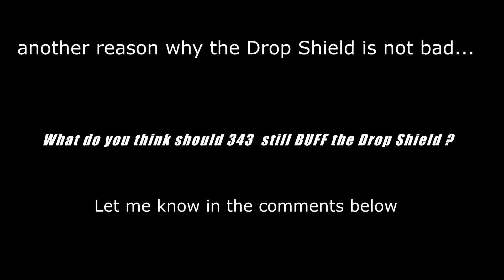So The Drop Wall in Halo Infinite can Do This...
Master Chief reversing a Nade with the Dropshield and makes it looks Easy... This is HOW to use a Dropshield and why it doesn't needs a buff.. Do you agree? let me know in the comments!

Today Me and Arrrash TV have lots of laughs on Halo Infinite and I even speak to his Brother Noble 6! Now, although this isn't a Vlog like I met Cortana in Real Life, I do dream to make a video with MintBlitz. It was so funny, satisfying , and crazy! Were it so Easy! it reminds me of the time when I Spoke To Ubernick which was awesome and insane 117% and 0 Hours of Halo

Not Halo, But Halo Reach or Halo Master Chief Collection, But The Arbiter, or any other but challenge like that. This is a speed run / speed runner of Halo against a Hacker / Multiplayer and Campaign is Insanly satisfying for halo lore ! POG CHAMP! I need a weapon but this isn't Fatrat halo Experience